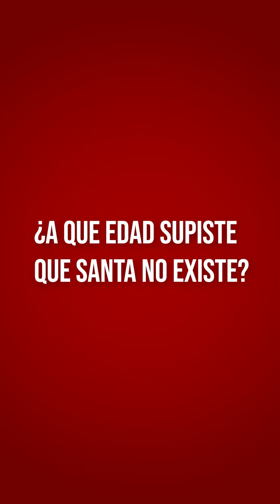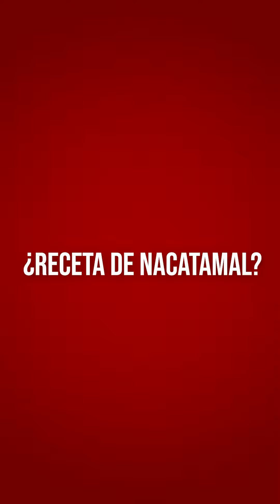Entrevista navidad Galeano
Entrevista divertida sobre navidad